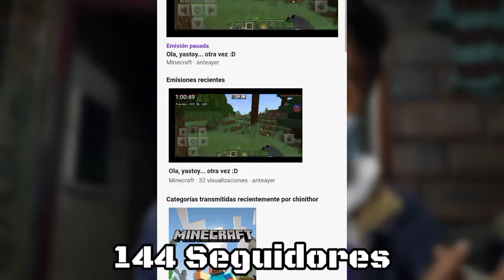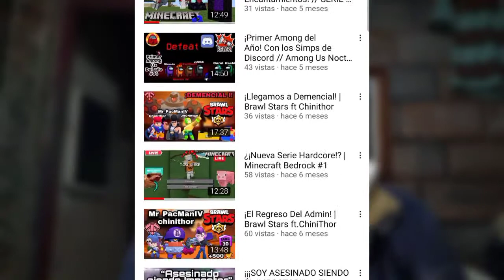ME INFILTRÉ EN UNA SERIE DE MINECRAFT CON YOUTUBERS "10SW Ep.1" - Kankelitoo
Nombres y Canales ⊰ ⊱

4._ ilol K [nezuko1812]